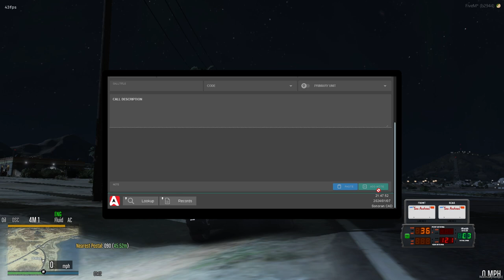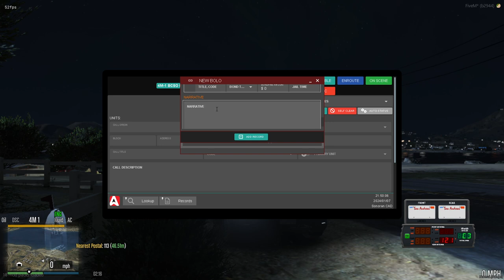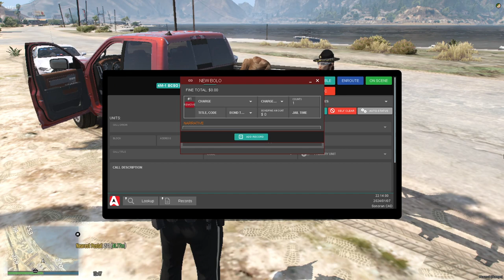Battlefield RP | EP 1 Alpha Patrol 1